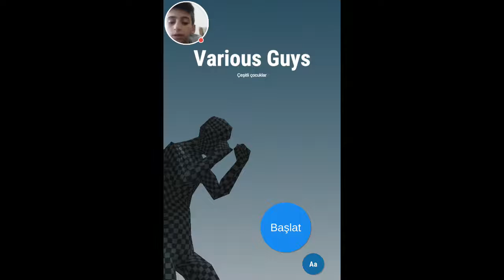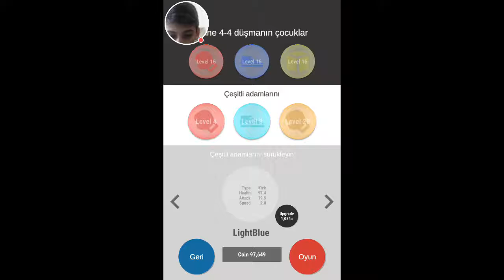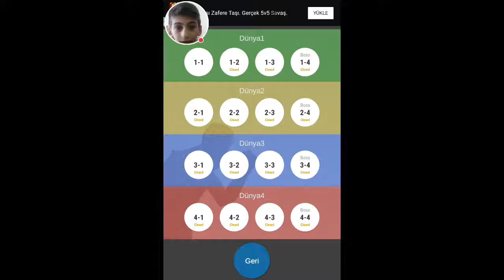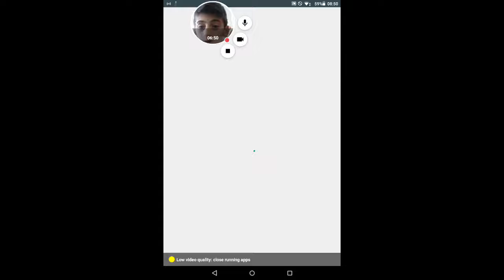Çeşitli çocuklar oynadım oyunu bitirdim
Watch me play Çeşitli çocuklar!